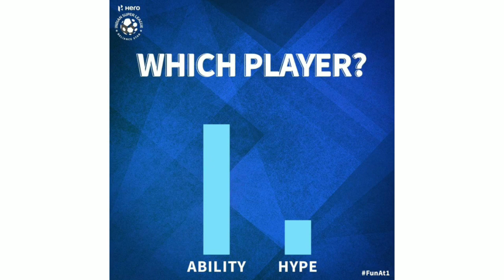കഴിഞ്ഞ വർഷം നമ്മൾ തിരിച്ചറിയാത്ത സൂപ്പർ സ്റ്റാർ?കണക്കുകൾ അടക്കം ■ ISL most underrated player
In This video We discuss about The most Underrated player in ISL 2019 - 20 season

◆Football tactics
◆learn football skills
In Malayalam